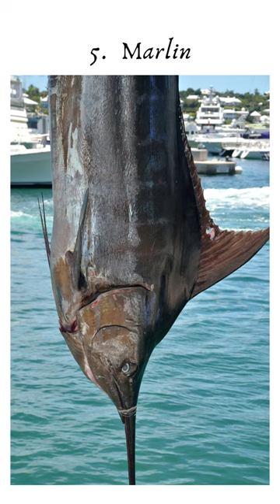7 Fish to Avoid During Pregnancy|Cautions During Pregnancy| Female Fitness | Health Tips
7 Fish to Avoid During Pregnancy|Cautions During Pregnancy| Female Fitness | Health Tips

Hey there, expecting moms! Pregnancy is a beautiful journey filled with excitement and anticipation. But it's also a time when you need to be extra cautious about what you eat, especially when it comes to seafood. While fish can be a great source of protein and omega-3 fatty acids, certain types contain high levels of mercury, which can be harmful to your baby's development. So, in today's quick guide, we're going to highlight seven types of fish that you should avoid during pregnancy to ensure the health and safety of both you and your little one. Let's dive in!

Here's a brief description of each of the seven fishes to avoid during pregnancy:

Swordfish: Known for its large size and meaty texture, swordfish can contain high levels of mercury, which can be harmful to the developing nervous system of your baby.

Shark: This predatory fish is notorious for its high mercury content, posing a risk to fetal development. It's best to steer clear of shark meat during pregnancy.

King Mackerel: While rich in nutrients like omega-3 fatty acids, king mackerel can accumulate high levels of mercury, making it unsuitable for pregnant women.

Tilefish: Found in the Atlantic Ocean, tilefish is another type of fish that can contain elevated levels of mercury, which can harm your baby's developing brain and nervous system.

Marlin: Marlin is a large predatory fish with a high mercury content. Consumption during pregnancy should be avoided to prevent potential harm to your baby's health.

Bigeye Tuna: While tuna can be a healthy choice for many, bigeye tuna, in particular, tends to have higher mercury levels. Pregnant women are advised to limit their intake or avoid it altogether.

Orange Roughy: This deep-sea fish has a long lifespan, which can lead to higher mercury levels. It's best to avoid orange roughy during pregnancy to minimize the risk of mercury exposure to your baby.

Remember, while fish can be a nutritious part of your diet, it's crucial to choose low-mercury options during pregnancy to ensure the health and development of your baby. Always consult with your healthcare provider for personalized dietary recommendations during pregnancy.

Let's embark on this life-changing journey together and begin living our best, healthiest lives!